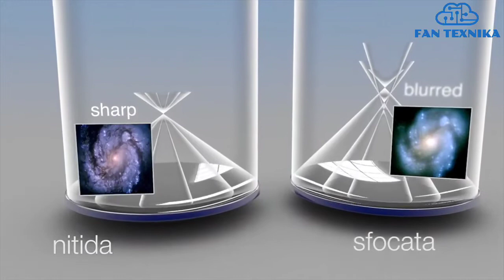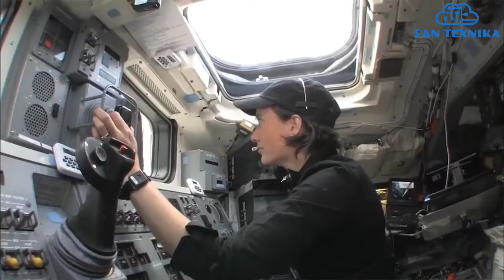Hubble teleskopi va uning davomchisi Jeyms Uebb (James Webb) teleskopi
🔭Bugungi sonimizda Kosmosga nazar solgan koʻzlar - Hubble teleskopi haqida soʻzlab oʻtamiz...

📱Tik-tokda ham bormiz, minde faqat bemaza vaynlarni koʻrib charchagan boʻlsangiz bir nazar tashab qoʻyasilar